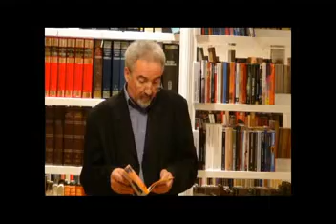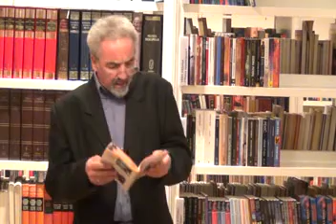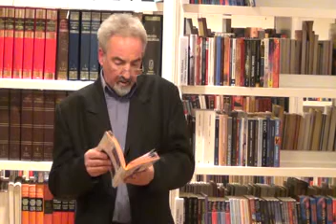Crnotravska komendija - Miroslav Kostić Kole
Beograd